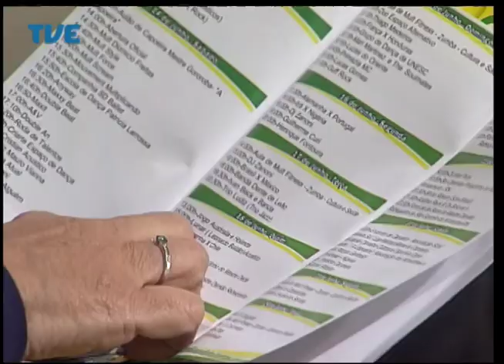Estação Cultura 18/06/14 Bloco 1